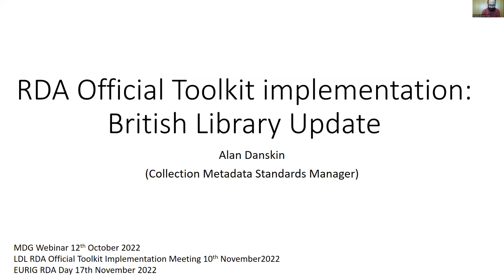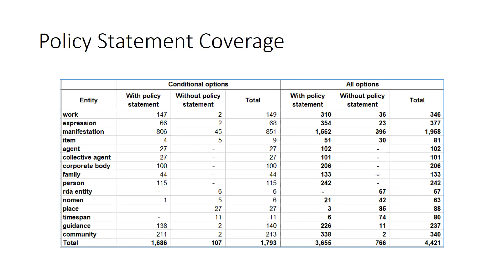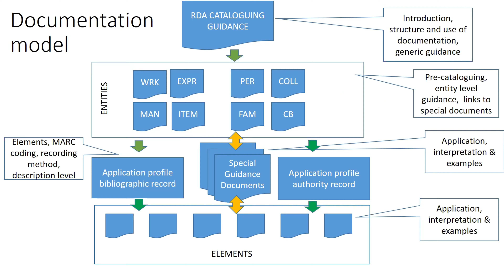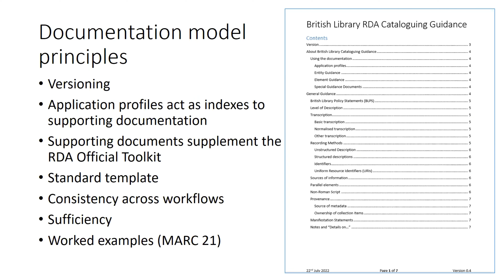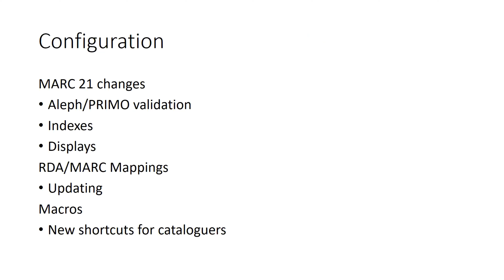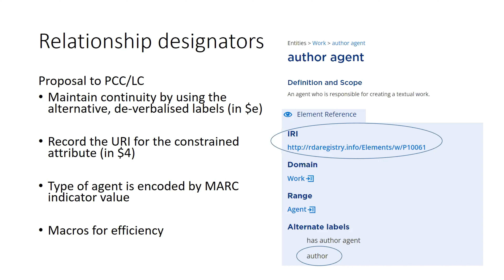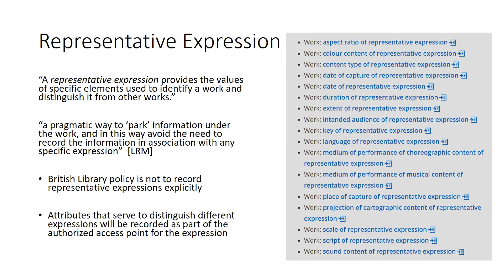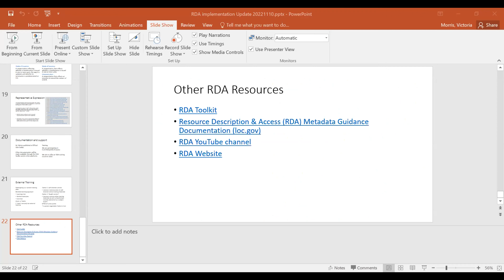Update on 3R implementation at the British Library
Alan Danskin (British Library) gives and update on the 3R implementation in the British Library